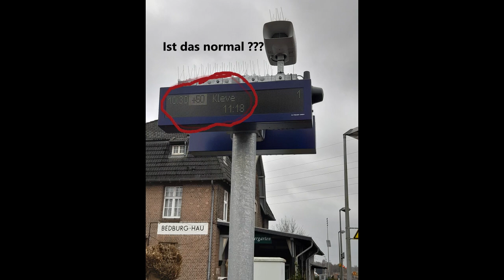Bedburg Hau Bahnhof, ist das normal ?